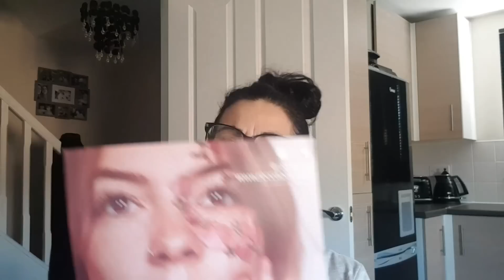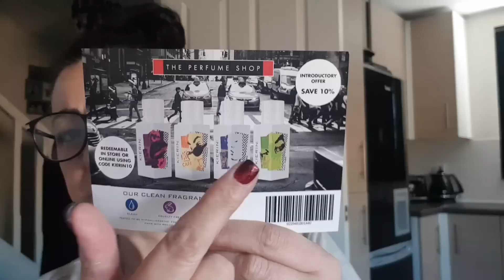Roccabox May 2019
Roccabox beauty subscription box this one l am showing is £10+£3.95 delivery use the link to receive 10%
l hope you enjoyed this video if you would like to see more video's plz Subscribe and hit that bell to be notified of all videos l up load for your viewing pleasure.
Leah xx